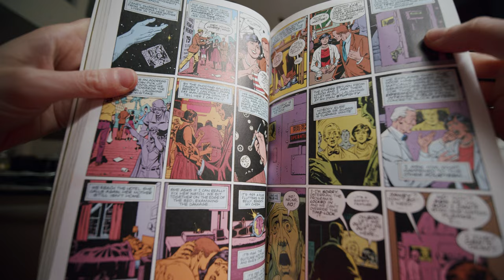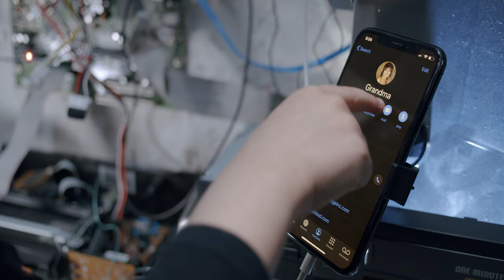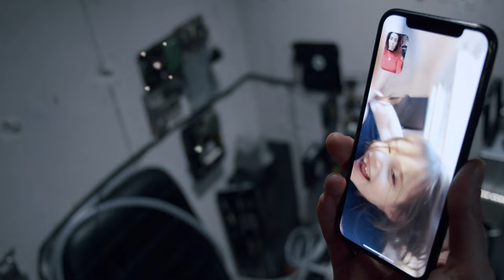PROJECT-19 | a short film | Sony FX6 | 4K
PROJECT-19 is a sci-fi short film about a 6 year old engineering genius who puts her skills to work to solve her biggest issue with lockdown. The film was shot using all five family members of a multi-generational quarantine in New York.

Featuring
Zoe Slavin as ZOE
Julie Slavin as MOTHER
Nava Slavin as GRANDMA

Writer - Director - DP - Editor - Sound Design
Randy Scott Slavin

Gaffer
Michael Slavin

Titles
Chris Castor

Colorist
Tristan Kneschke

Sound Mix
Phil Abbott

Graphic Elements & Music
Ezra Cohen